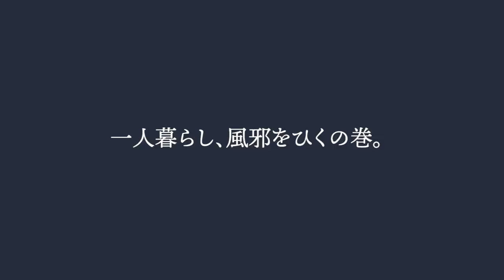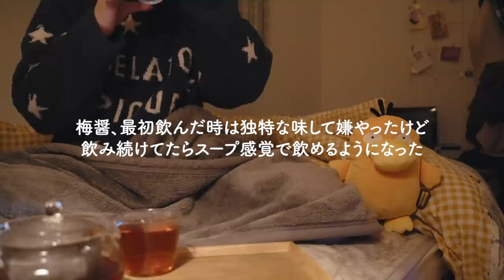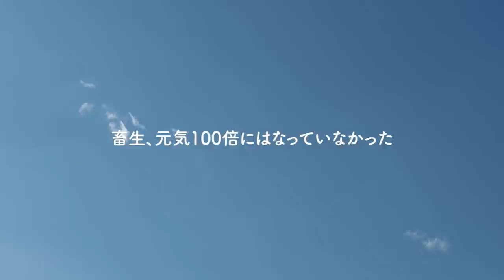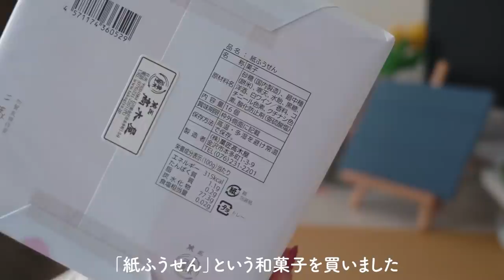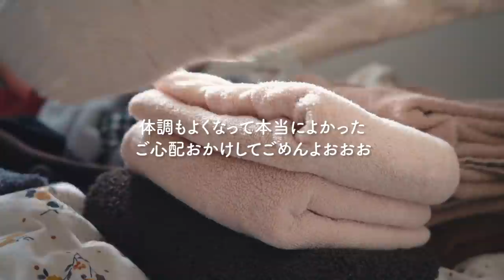VLOG/都内一人暮らし｜体調を崩した数日間の日常 🍃あったかご飯と紙風船🎈A day to raise my mood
風邪が回復した〜〜〜〜〜！！！！！
やっぱ睡眠大事やなと思いました、まる。
みんなもしっかり寝よう！！！！！
そしてぼちぼちやってこ🔥

BGM
・Change in Time - Bluma Petersen
・Barefoot - Slowfly

呪術廻戦の一番くじひいたああああ！！！！！
15回引いてビビるほど推しは来なかったが五条先生と乙骨くんのBIGアクスタ当たったから良しとする。ちなみにラバスト6個当たってうち3つ真希さんやったもはやこの確率なかなか奇跡😂✌️アクスタは選べて棘ぴゲットできたので良し、良し、良しと思い込むのだヨシ。

寝巻き：ジェラピケ
白ニット：w closet(福袋)